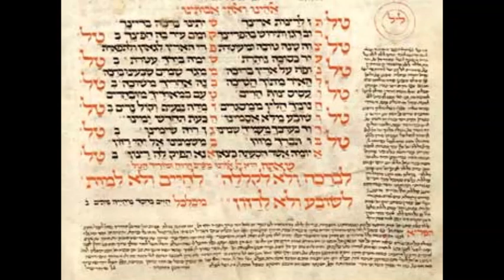Chazan Yossi Lebovics - Tefilas Tal